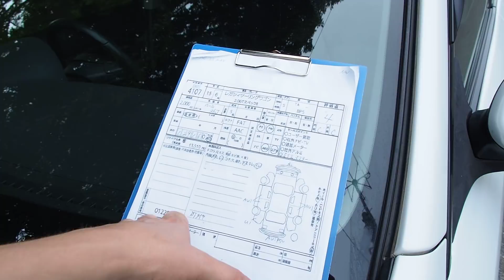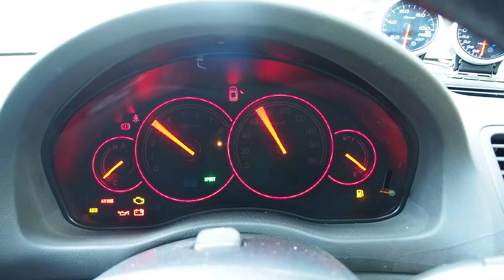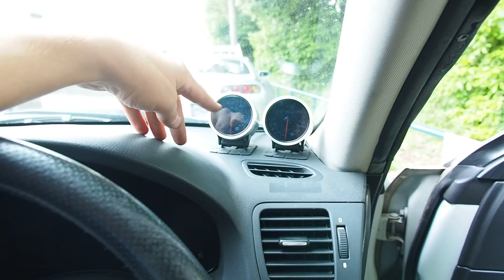2003 Subaru Legacy Turbo 2.0 Spec B (Canada Import) Japan Auction Purchase Review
Subaru Legacy Turbo Purchased and Exported from Japan

***Extra Channels***

Derek Weldon